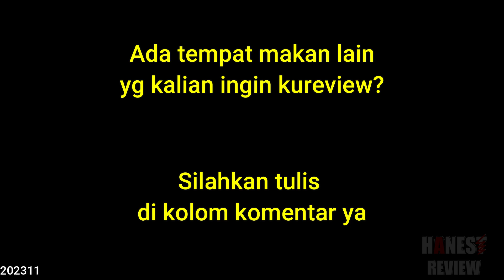Honest Review Bakso 100% daging sapi Manyar Rejo, Surabaya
Honest Review: Bakso Pak Ri
Jl. Manyar Rejo I No.1, Surabaya